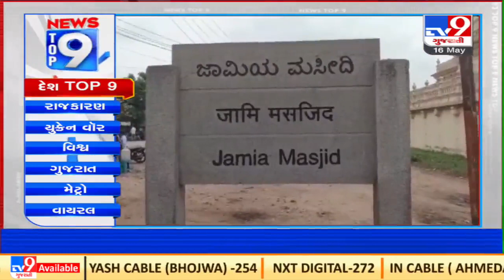Top 9 National News : 16-05-2022 TV9News